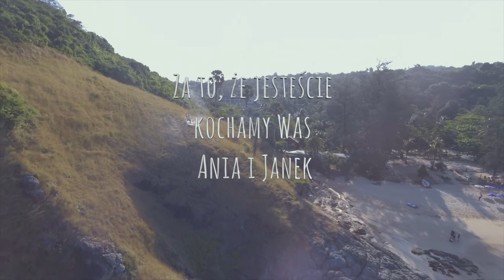Jan Gajos: Rodzina jest najważniejsza! (Nie dziala na tel.)